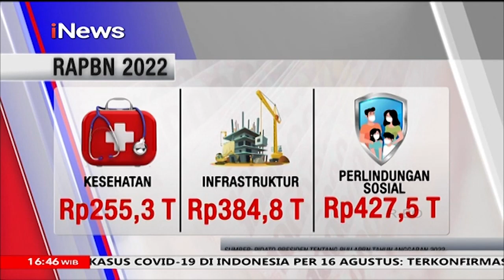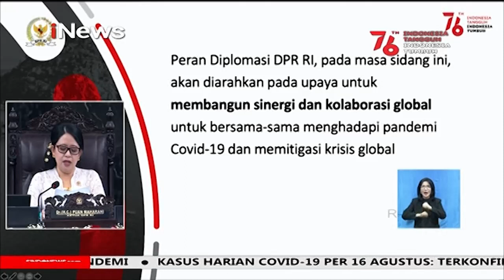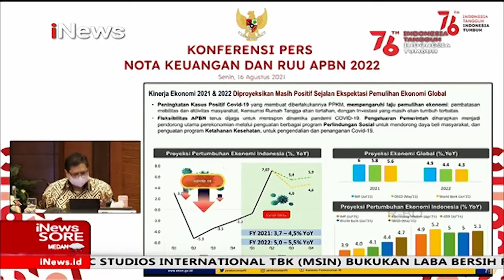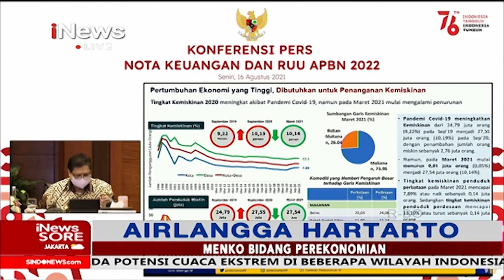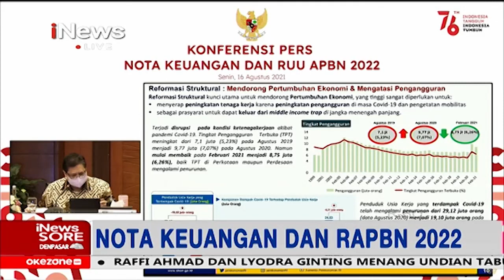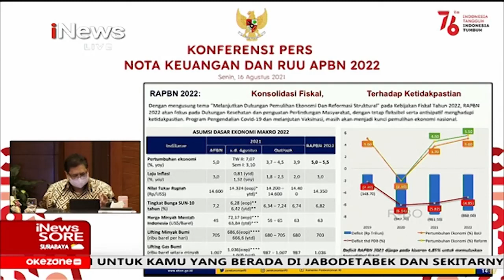iNewsSore 16 Agustus 2021 Segmen 03